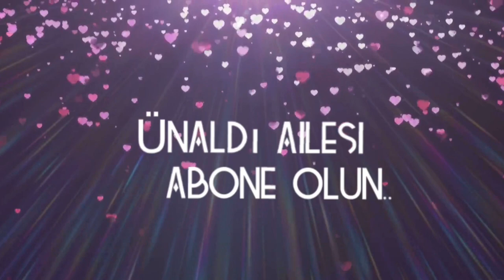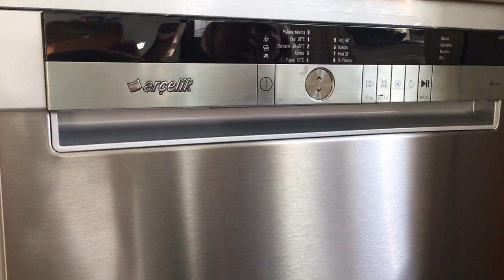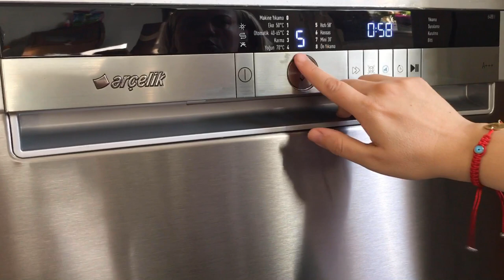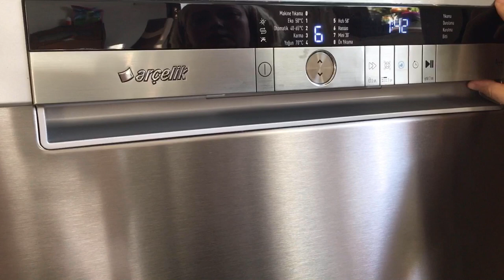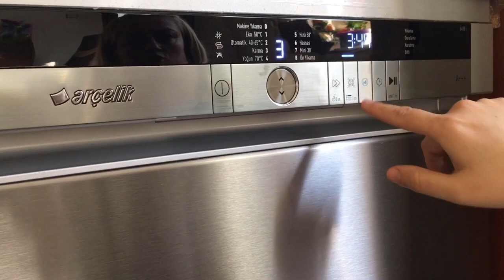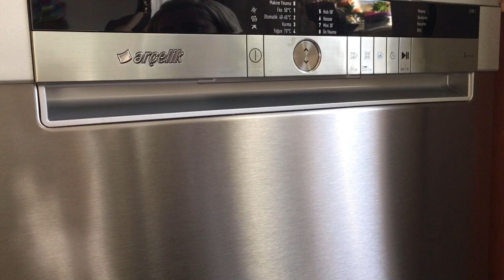Arçelik 6488 Bulaşık Makinesi Tanıtım Videosu. Temizlik Vlog